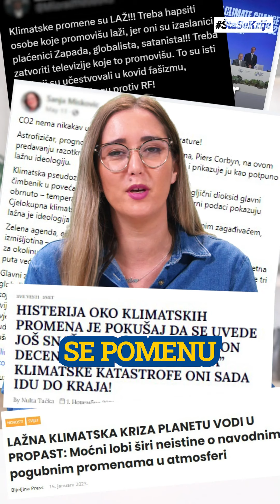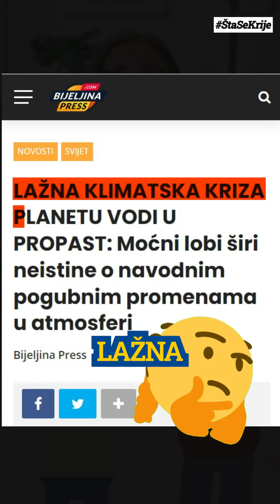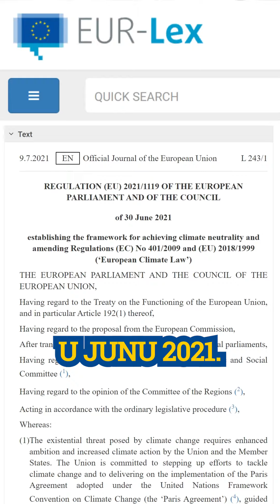Šta će se desiti ako zemlja nastavi da se zagreva | Šta se krije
Za samo 140 godina prosečna temperatura Zemlje porasla je za 1 stepen. Predviđanja su da bi do kraja veka mogla da poraste još najmanje 2. Šta će se dešavati na našoj planeti ako temperatura nastavi da raste ovim tempom, ali i koje teorije zavere o klimatskim promenama kruže, saznajte u našoj emisiji "Šta se krije".

Novinarka: Miljana Jeremić
Grafički dizajn: Ana Pavlović
Snimatelj: Bojan Ranđelović

Produkcija MRCN

Projekat se finansira iz budžeta Republike Srbije - Ministarstvo za evropske integracije.